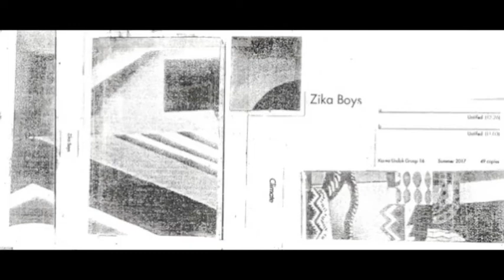Zika Boys - Climate (Full Album)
Zika Boys - Climate - Korea Undok Group - 2017